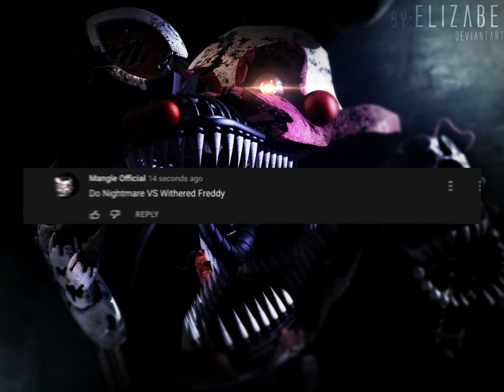3 Requests Of Random FNAF Battles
Boy that was hard